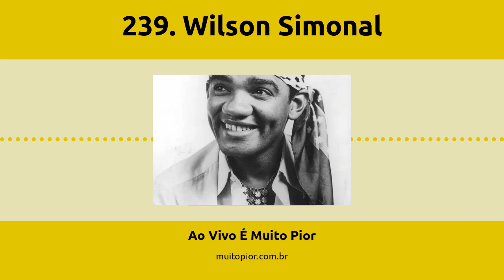239. Wilson Simonal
Wilson Simonal brilhou na música brasileira nos anos 1960 e se tornou um fenômeno de vendas e de público. Mas no início dos anos de 1970, ele colocou tudo a perder numa história que envolve Dops, tortura e perda total da carreira. Venha entender com a gente como tudo isso aconteceu.